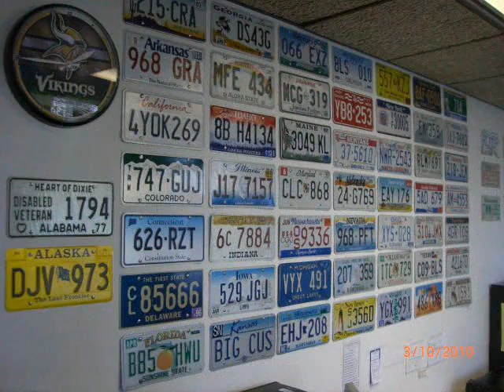3 10 10 License Game...